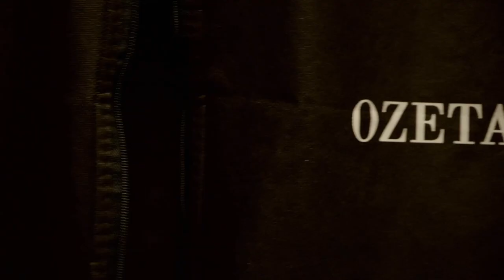Úvod - Show Jana Krause 17. 5. 2023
Jana Nagyová, Eva Adamczyková, Martin Haluzík.

00:00 – úvodní znělka pořadu
01:00

Pozvání do tohoto dílu Show Jana Krause přijali herečka Jana Nagyová, snowboardcrossařka Eva Adamczyková a diabetolog Martin Haluzík.

👉 PODPOŘTE EMILA! 😉